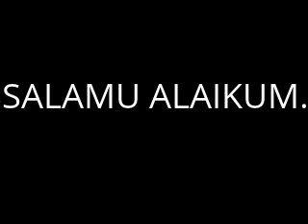சுவர்க்கத்தின் கடைசி மனிதர் ......... TAMIL BAYAN.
TAMIL ISLAMIC SPEECH BY OMAR MUFTHI SHERIFF IN THE TOPIC OF MAHSAR.